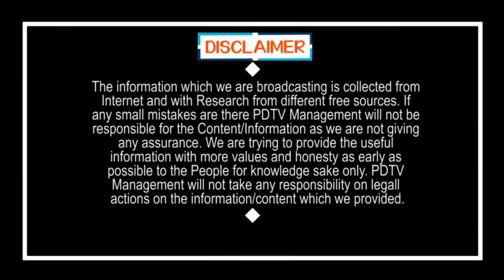Chandrababu did it for Amaravathi | చంద్రబాబు చేసిన దుర్మార్గపు పని అది